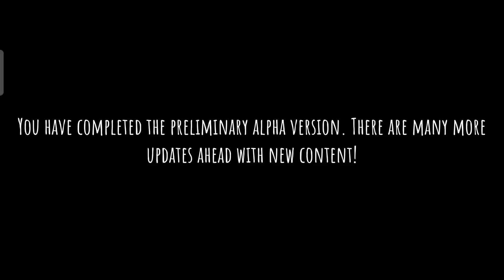Grandson Escape The House Full Gameplay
Game Name ~ Grandson - Escape The House

About Game ~

Try to escape from the crazy grandpa whose house is full of puzzles!

You are in the house of a crazy old inventor. Your goal is to escape from a house full of puzzles and riddles. Grandpa has very good hearing, he can hear every rustle and step.
Grandpa has a pet, find a way to get around it or try to neutralize it for a while.
Be careful when moving around. You can hide under beds, in closets, and under tables. Find all the clues and solve all the puzzles without getting caught by the mad inventor. If you get caught, he'll put you in a cage! You only have one attempt to escape, be careful! Collect coins.
To distract grandpa, you can flip a coin or save coins to buy things in the store.

The game is under development !!!